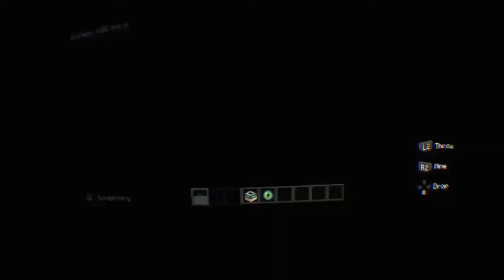Minecraft Glitch in PSVR with the neather portal & ender pearl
Here's a Minecraft glitch  Enjoy :)